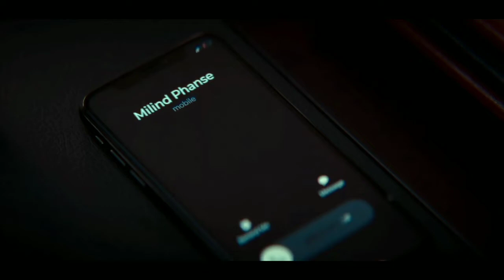shoorveer web series explained in english | Shoorveer Explaination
A Movie Explained
All Kind Movie Explained
movie explained in hindi
movie explained
explain movie
explained
explained in telugu
explain x
explain gang
explain movie in telugu
explain 4u
movie hindi
movie south
movies telugu
movie mania
movies 2022 full movie
movie new
movie multiverse
movie 2022
movie songs

@mpt explain tv
@movie explainer
@mobietv hindi